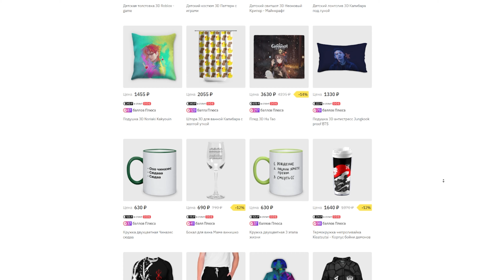Radio Tapok - Распутин, Смута (Live Красная Площадь) Реакция Leos Hellscream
Очень многие орут что это зашквар. Зашквар что RadioTapok выступил на Красной Площади в Москве, подал на грант итд итп. У меня только один вопрос к таким людям.
TillLindemann можно выступать на Красной Площади, Тапку нельзя?
LinkinPark можно выступать на Красной Площади, Тапку нельзя?
Lordi можно выступать на Красной Площади и обосраться с фанерой, Тапку нельзя?

Реклама. ООО "Всемаркет", ИНН 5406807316.
Erid=2SDnjeBPmf7